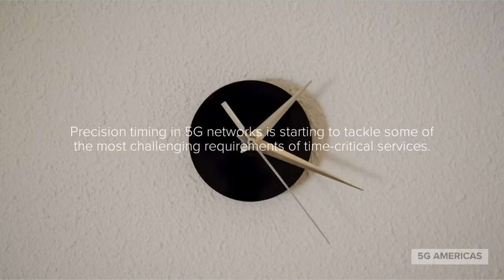Understanding 5G and Critical Time Services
Modern 5G networks have introduced technologies such as Ultra Reliable Low Latency Communication (URLLC) and Time Sensitive Networking (TSN) support to address a host of time critical networking needs. 5G Americas has released the latest white paper covering time critical services in 5G networks entitled, “Understanding 5G and Time Critical Services”.

According to the white paper, time-critical services require the services’ clients and servers across the network to be strictly synchronized, and its underlying communication network to be ultra-reliable and strictly latency-bounded. URLLC and TSN features in 5G will help support an array of use cases spanning across automotive, transportation, healthcare, education, media production, forestry, public safety, banking, utilities and much more.